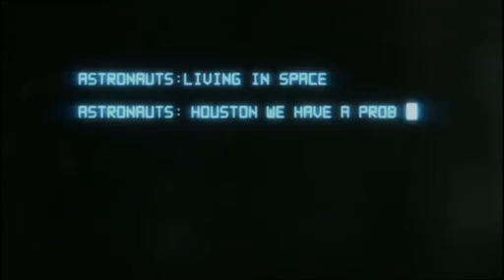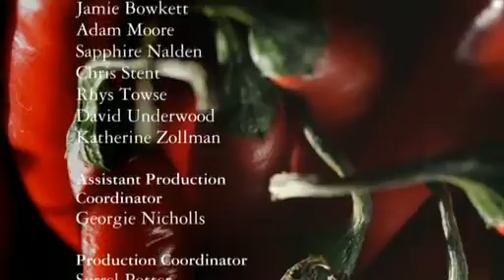Channel 4 // Continuity // 4 March 2014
During The Taste UK

-Q